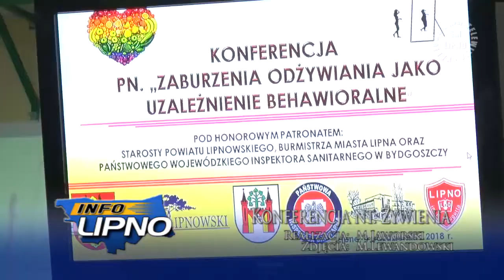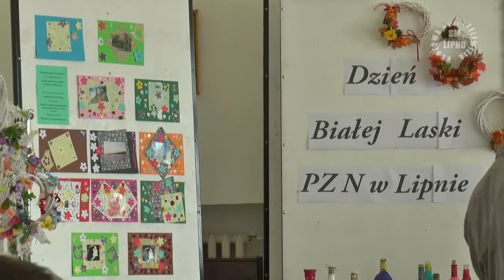InfoLipno 189 [11.10.2018]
W programie:
- Nowa stacja uzdatniania wody w Lipnie
- Otwarcie placówek opiekuńczo-wychowawczych
- Konferencja na temat zdrowia w lipnowskim ogólniaku
- Dzień Białej Laski w MCK
- Mień Lipno-GKS Fabianki 6:0

Program nadawany przez Telewizję Kablową Spółdzielni Mieszkaniowej w Lipnie. Realizacja Michał Lewandowski, Marcin Jaworski.